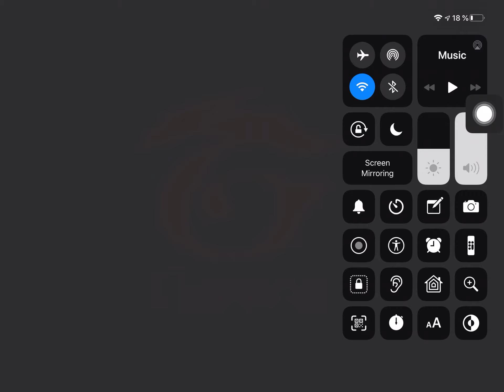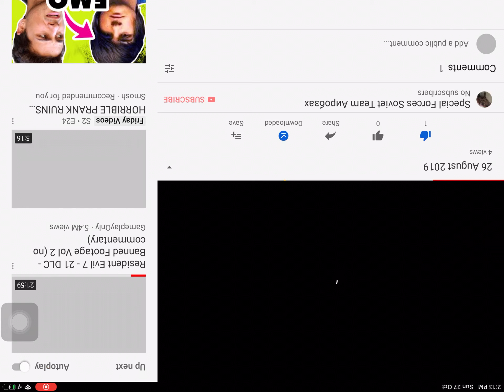Call of duty mobile iPad gameplay HIGH RANK